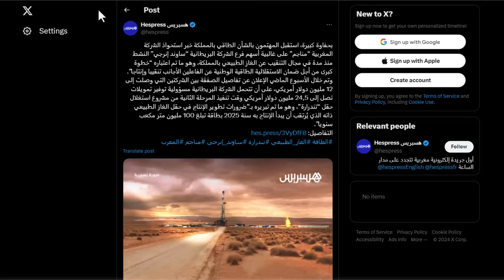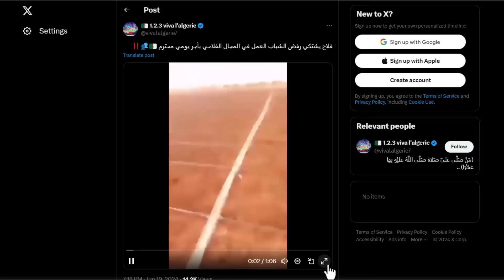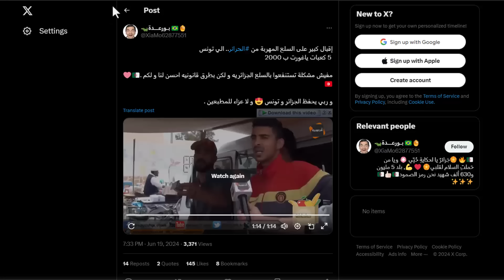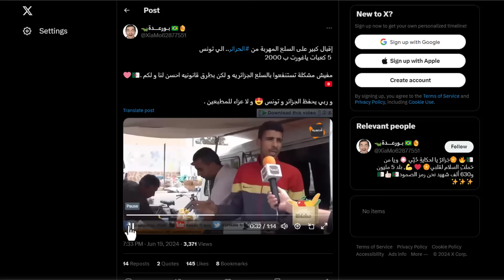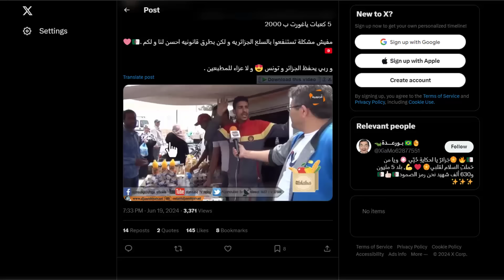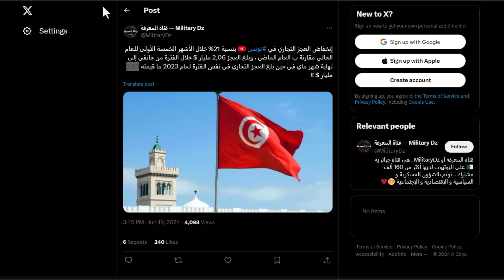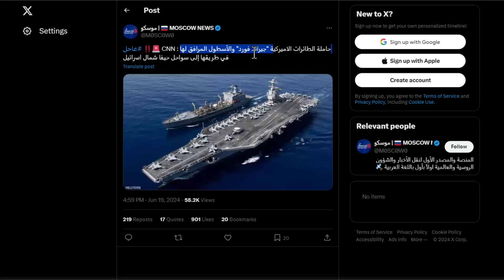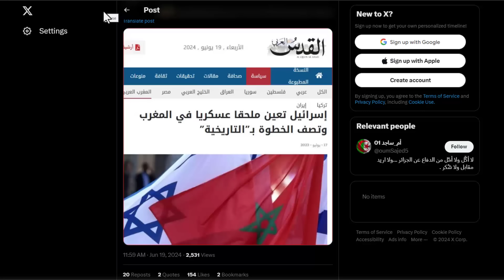كل الجيوش الان تمر من الشريط الجزائري و السفن الجزائرية جاهزة